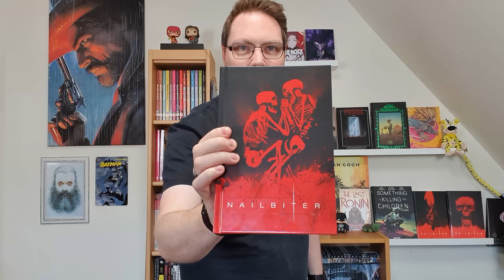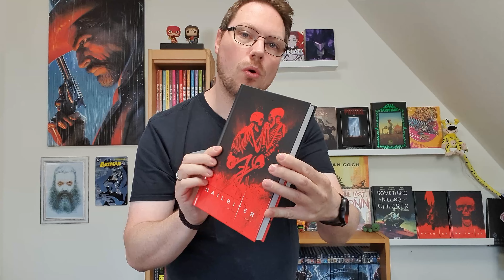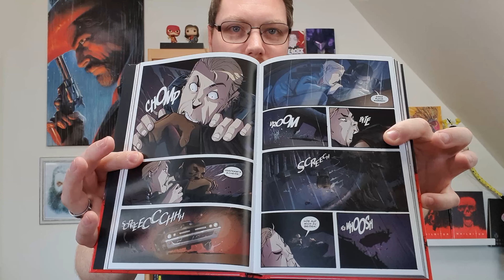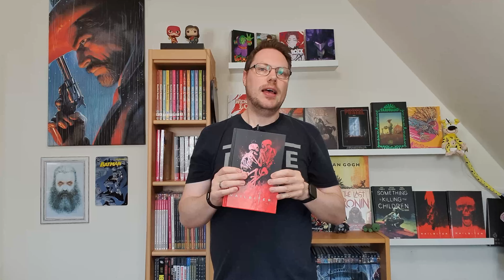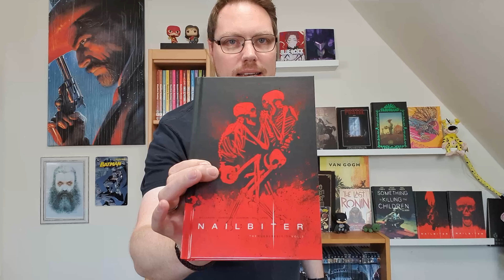Nailbiter 3 "Finalband" von Joshua Williamson aus dem Skinless Crow Verlag | (Comic Review) 229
Teil 3 der gefeierten Serienkiller-Saga!
Woher kommen Serienmörder?
Warum hat Buckaroo, Oregon, sechzehn der abscheulichsten Serienmörder der Welt hervorgebracht?
Um seinen Freund zu retten muss NSA-Agent Nicholas Finch dieses Rätsel lösen. Dazu muss er sich mit dem berüchtigsten aller Serienkiller, Edward "Nailbiter" Warren zusammentun.

Zum Comic
Erschienen im:
Skinless Crow Verlag
Hardcover
276 Seiten

,,Nailbiter 3" habe ich freundlicherweise vom Skinless Crow Verlag als Rezensionsexemplar zur Verfügung bekommen

(*) Partnerlinks - Keine Kosten für dich, kleine Provision für mich.